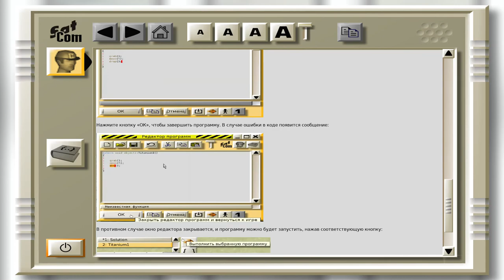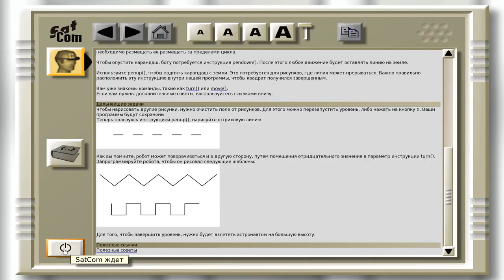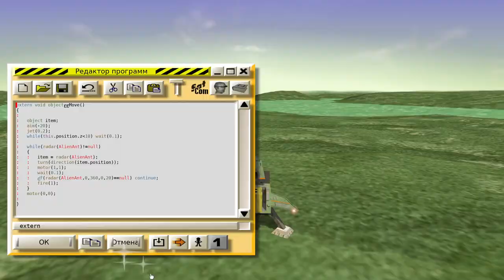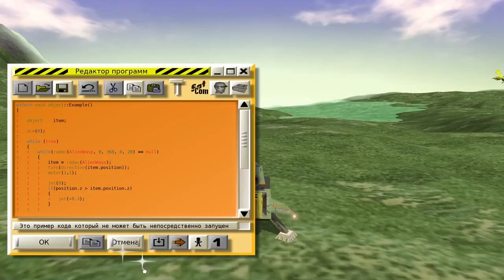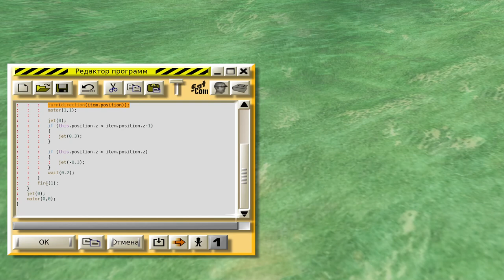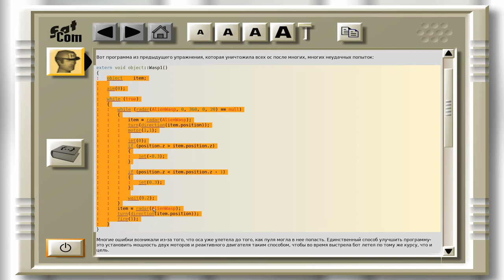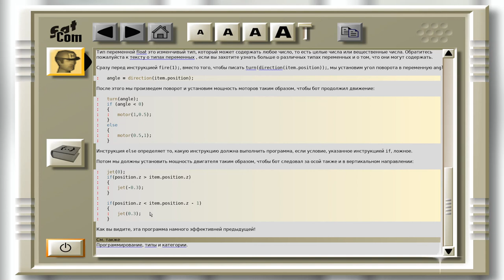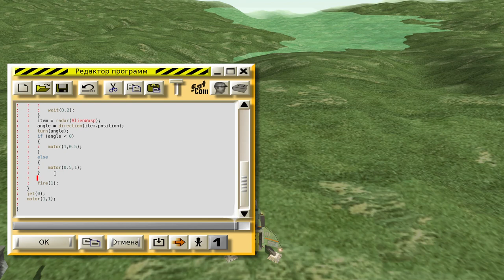Colobot #4 - Летающая гроза чужих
Продолжаем тренироваться на чужих, только на этот раз в воздухе. При этом сталкиваемся с конфликтом двух инструкций. Сюжетная часть начнется с 11 серии.